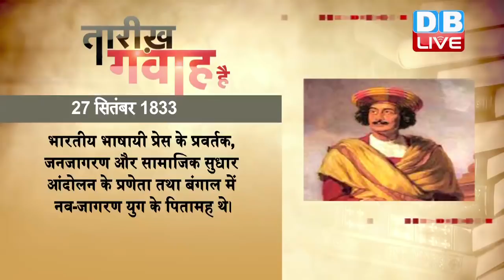आज का इतिहास | Today History |Current Affairs In Hindi | 27 Sept 2018